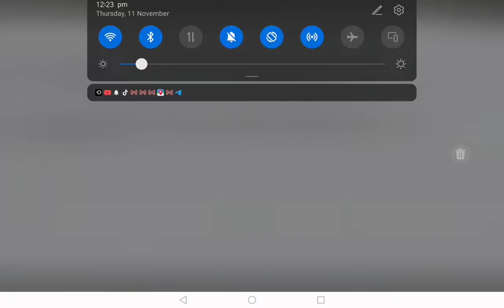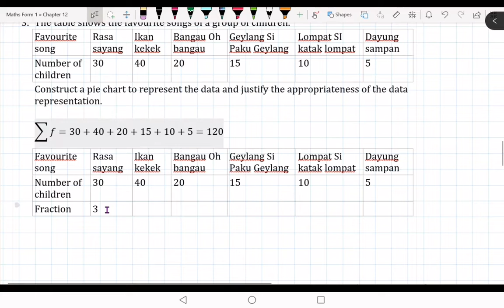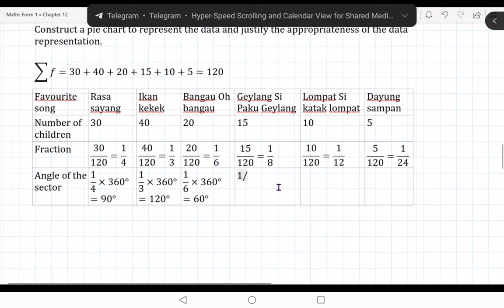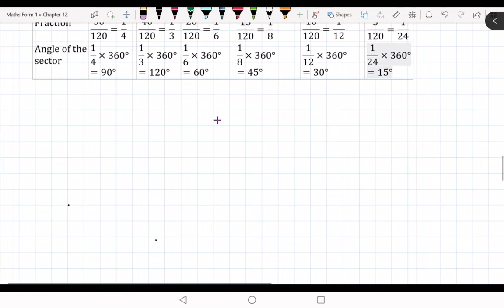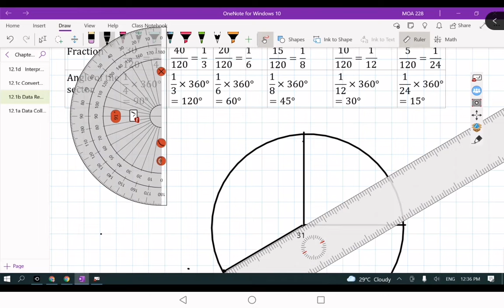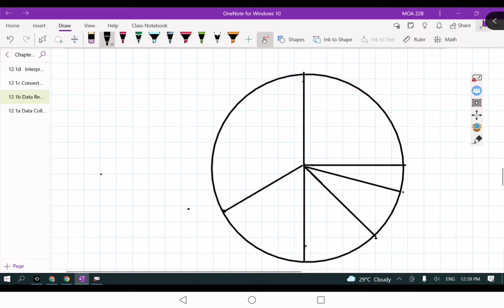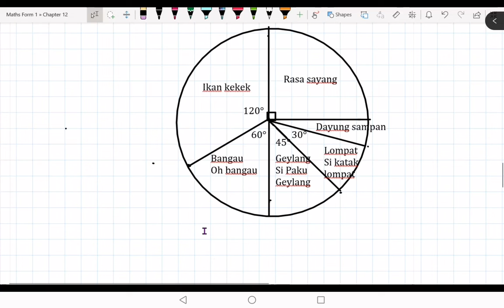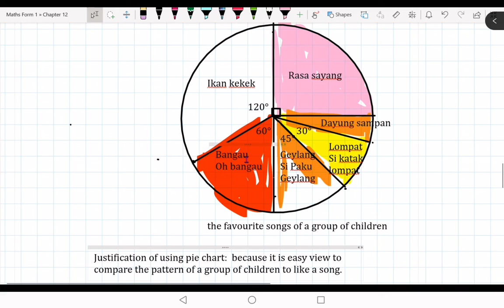构建饼图pie chart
constructing a pie chart